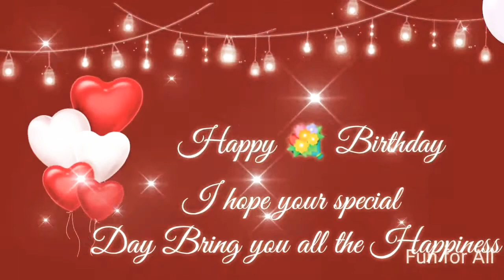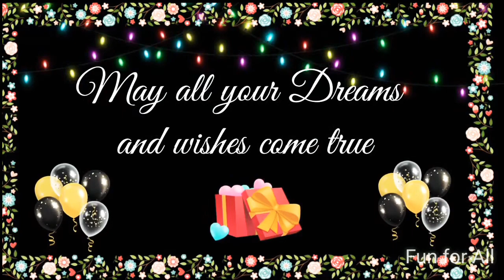Happy birthday 🎁🎂 Dear Urwa